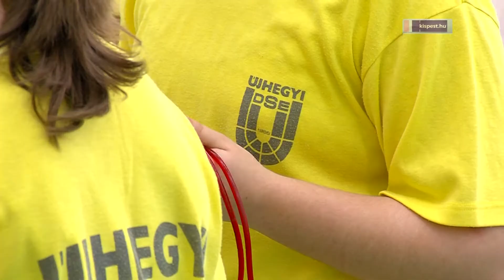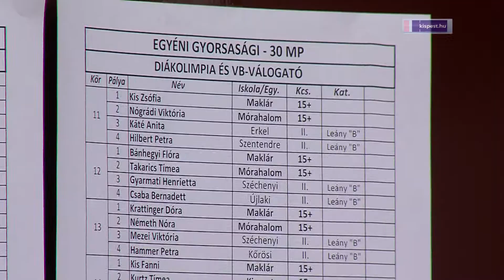Kötélugráló verseny az Erkel tornatermében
Az Erkel iskola adott otthont a Pest-megyei és Budapesti országos Kötélugró Diákolimpiának. A nap folyamán többek között gyorsasági, egyéni és csoportos koreográfiák versenyére került sor.